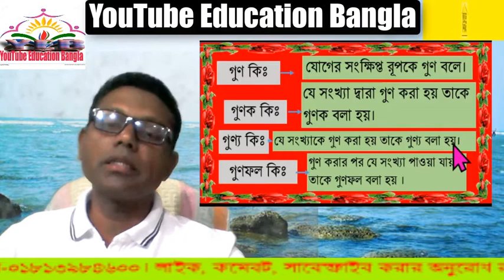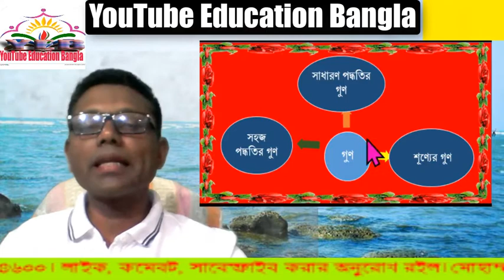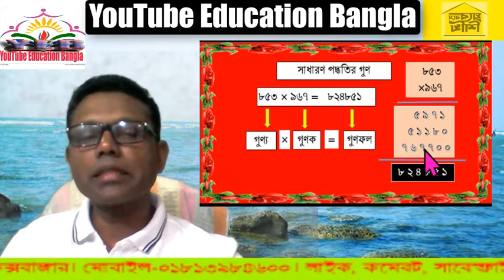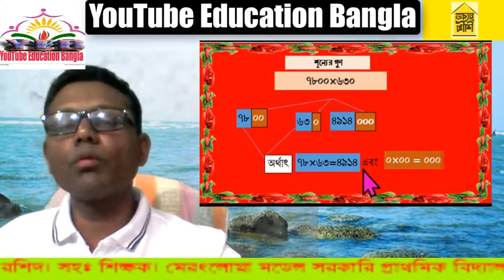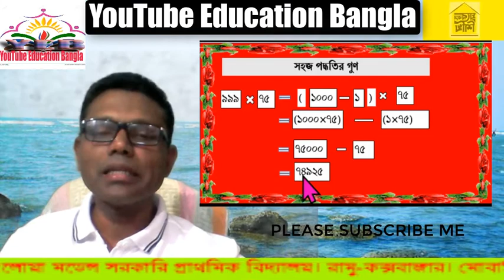শ্রেণি ৫ম। অধ্যায় ১। গুন। পর্ব ১।YouTube Education Bangla. Class: 5th. Sub: Math (multiplication)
শ্রেণি ৫ম। অধ্যায় ১। গুন। পর্ব ১।YouTube Education Bangla. Class: 5th. Sub: Math (multiplication)। এই ভিডিওটি পুরোপুরি দেখার মাধ্যমে ৫ম শ্রেণির শিক্ষার্থীরা গুণের বিভিন্ন পদ্ধতি সম্পর্কে পূর্ণাঙ্গ ধারণা লাভ করবে।